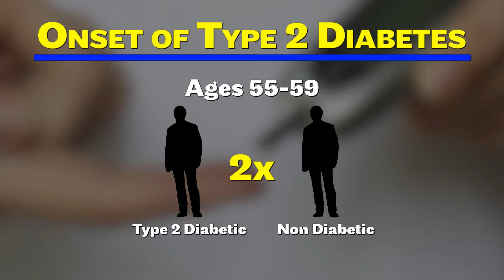DIABETES CAUSING DEMENTIA?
New research finds how early you develop diabetes, might determine your risk for another debilitating disease: dementia